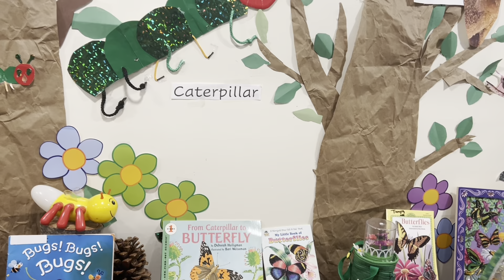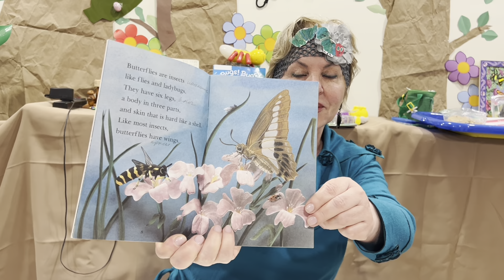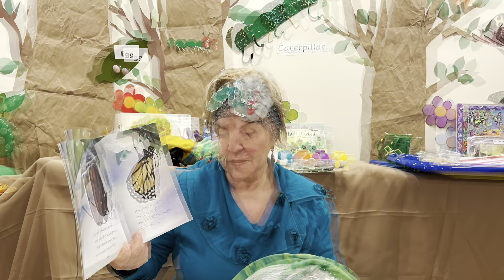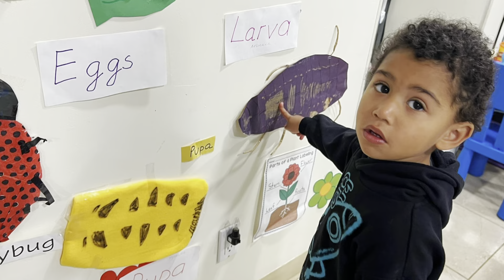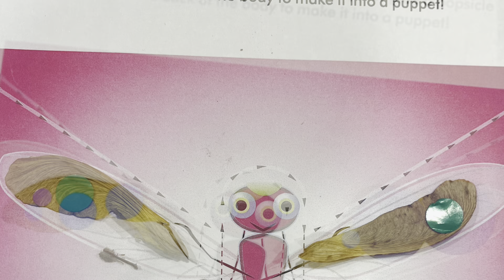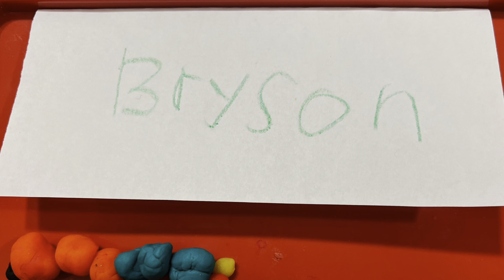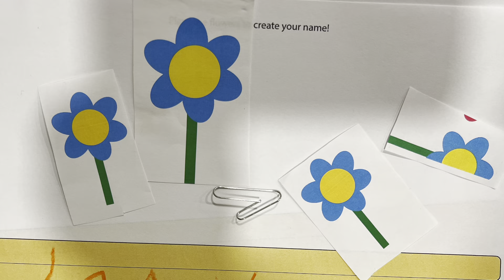Chrysalis and dragonfly